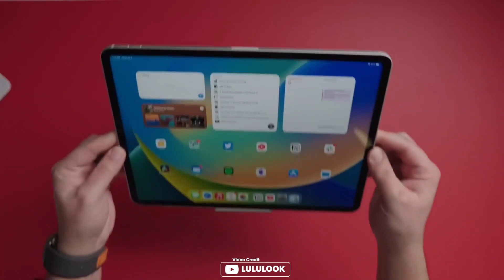Top 6 Best Adjustable Laptop Stand Review in 2024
best adjustable laptop stand featured in this video:
NO. 1. RIWUCT Foldable Laptop Stand
NO. 2. Nulaxy Telescopic 360 Rotating Laptop Stand
NO. 3. SOUNDANCE Laptop Stand
NO. 4. Lpoake  Acrylic Laptop Stand
NO. 5. VIGLT Adjustable Laptop Stand for Desk
NO. 6. LULULOOK Adjustable Laptop Stand:

🕝Timestamps🕝
0:00 - Introduction
0:10 - NO. 1. RIWUCT Foldable Laptop Stand
0:54 - NO. 2. Nulaxy Telescopic 360 Rotating Laptop Stand
1:43 - NO. 3. SOUNDANCE Laptop Stand
2:36 - NO. 4. Lpoake  Acrylic Laptop Stand
3:18 - NO. 5. VIGLT Adjustable Laptop Stand for Desk
4:10 - NO. 6. LULULOOK Adjustable Laptop Stand

What is adjustable laptop stand?
An adjustable laptop stand is a device designed to elevate and angle a laptop for comfortable use. It allows the user to adjust the height and angle of the laptop screen, which can help reduce strain on the neck, shoulders, and back. The stand can be made of different materials such as metal, plastic, or wood, and can have a variety of features such as cooling fans, built-in mouse pads, or cable management systems. Some stands are portable and can be easily folded or disassembled for travel or storage. Adjustable laptop stands are commonly used in offices, homes, and classrooms to improve ergonomics and productivity.

WHAT WE DO:
We try to make the best product selection on price per value. We analyze lots of reviews and expert recommendations that will help you find the best-valued product.